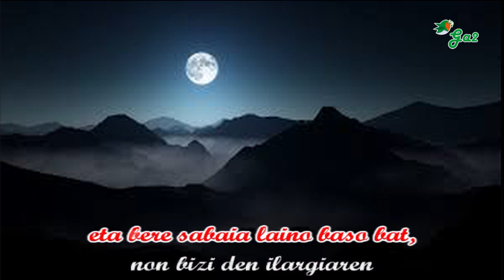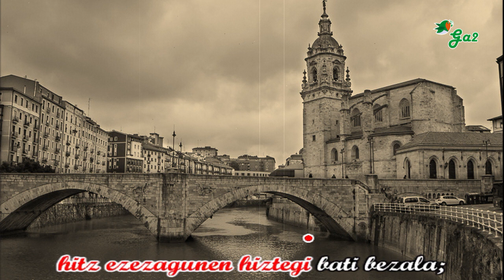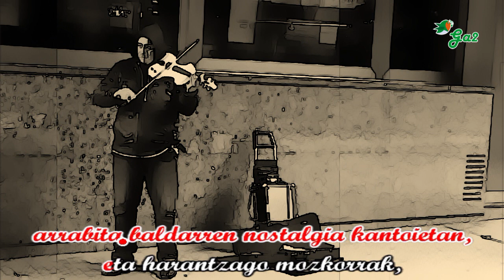Herdoilarena (Ruper Ordorika) Bernardo Atxaga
Euskal musikaren txokoa karaoke formatuan.
Basque music

Herdoilaren tristeziarekin batera
ziutate honen soinekoa udazkenetan lanbroa da
eta bere sabaia laino baso bat
non bizi del ilargiaren badaezpadako agonia
eta kalatxorien argi urdinskak
murrail erraldoiaren begi gauero
zubi zaharrenetatik
hibaiari so berripaper saltzailea
hitz ezezagunen hiztegi bati bezala
bus txofer batzu boxeolari hilaz mintzatzen
apatridak bailiran trenak
memoria karrilen fatalitatean galduz
denboraren oihal xinglea arratsezkoa soilik
arrabita baldarren nostalgia kantoietan
eta haruntzago, moskorrak
kalegarbitzaileren beilegi bizia
beste zubi bat, prostitutak.

(Hitzak: B. Atxaga "Etiopía" (1978);
doinua: R. Ordorika)